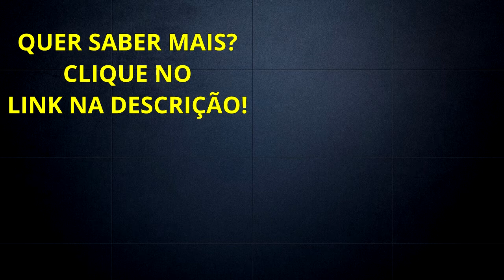Vantagens de trabalhar com INFOPRODUTOS!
Neste vídeo estarei falando sobre quais vantagens de trabalhar com infoprodutos (produtos digitais).
Veja a diferença!

Forte abraço!
Sucesso!

Diogo Mitsuda

Conecte comigo :)
➡️️ Whatsapp (Não Atendo Ligações!): 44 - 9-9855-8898